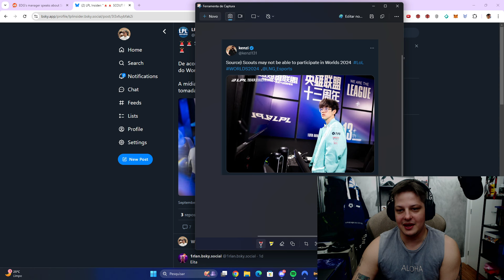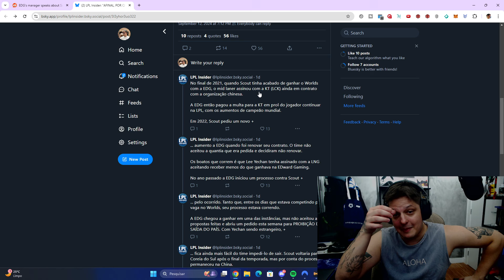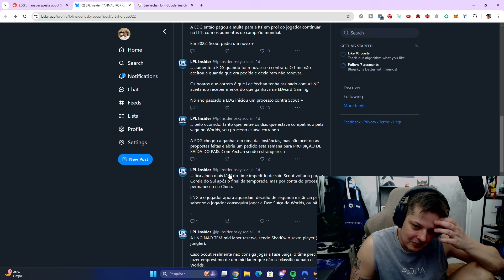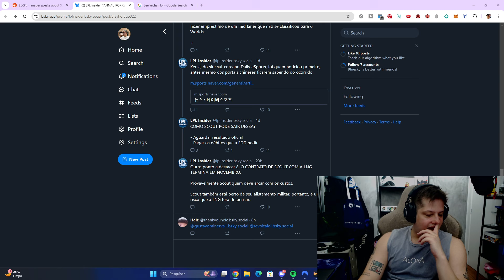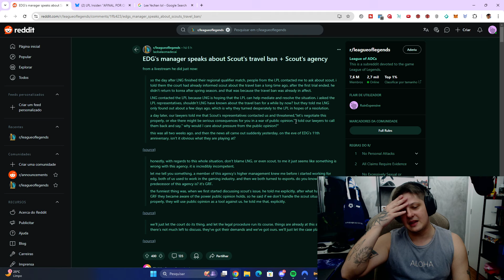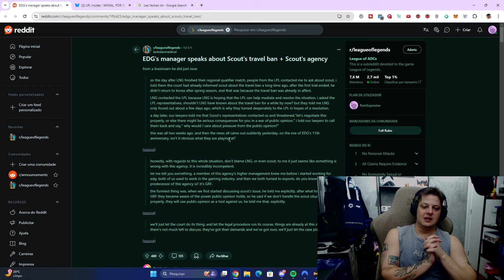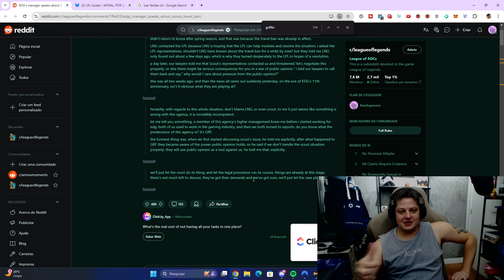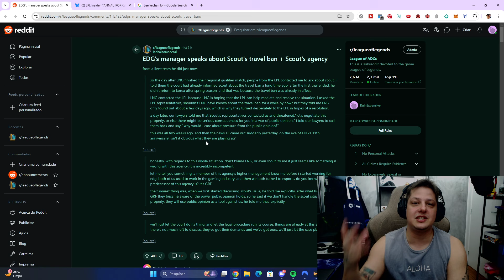O Scout pode ficar de fora do Worlds por causa de um processo da EDG...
A Justiça Chinesa tomou uma medida que não permite que Scout, mid laner da LNG, de deixar o país. O jogador está na justiça contra a EDG devido algumas coisas que aconteceram entre ambas as partes...